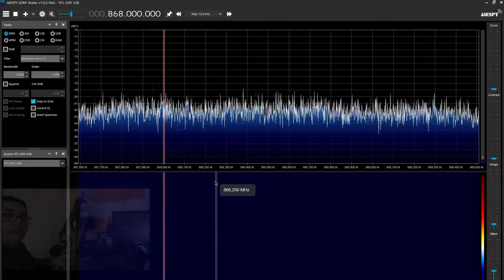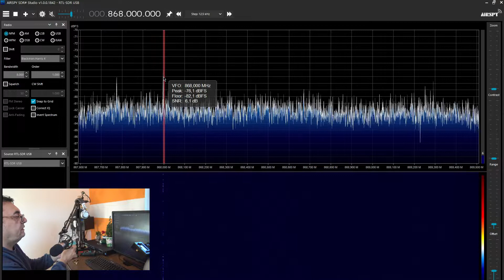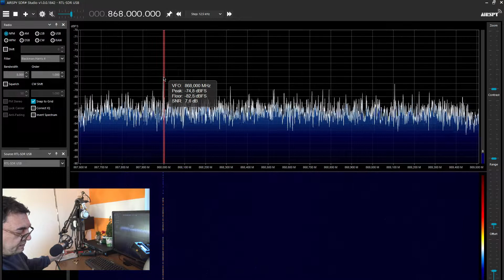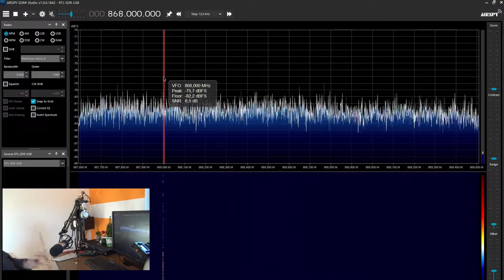LoRa coaxial collinear antenna test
Finally a test with DIY collinear coaxial antenna for LoRA nad Helium miners on 868MHz. Amazing good results.